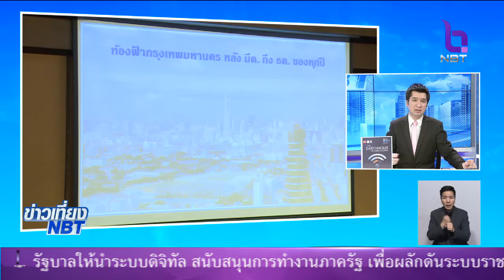เสวนาเเนวทางลดค่าฝุ่นละอองใน กทม.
เสวนาเเนวทางลดค่าฝุ่นละอองใน กทม. คาดว่าเกิดจากสภาพอากาศผันผวนและอุณภูมิลดลงจนอากาศเย็นบ่อยครั้งทำให้ไม่เอื้อต่อการกระจายของมลพิษ
ข่าวเที่ยง NBT 23 มี.ค. 61